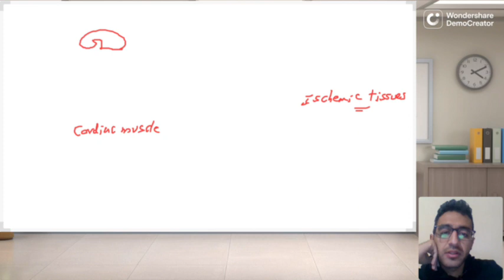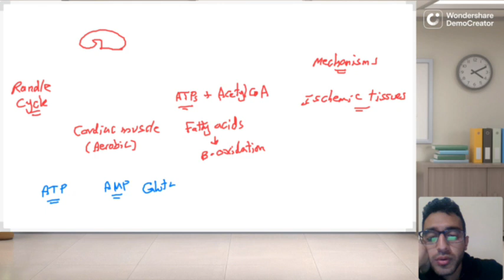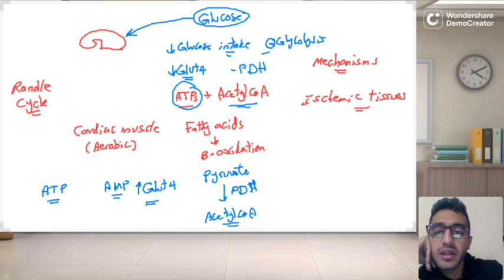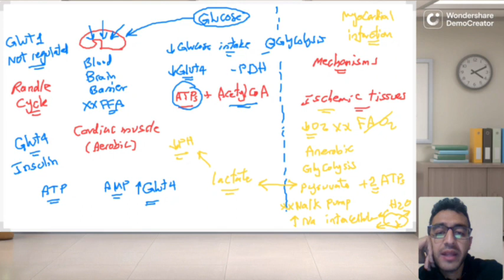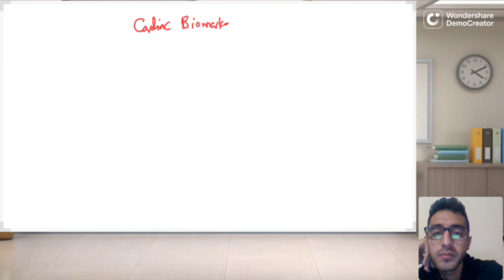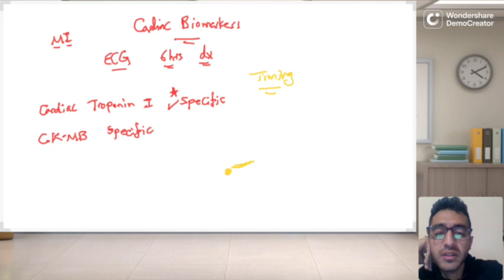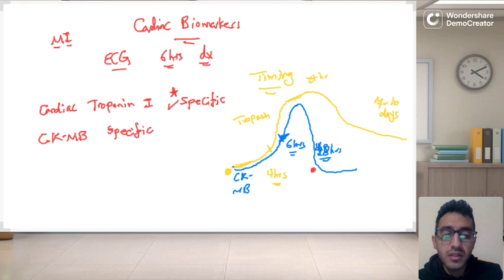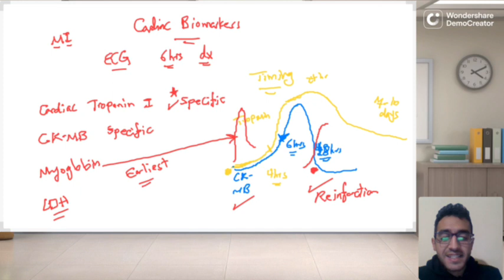Cardiac Biochemistry- Cardiac Metabolism, Ischemia and Biomarkers